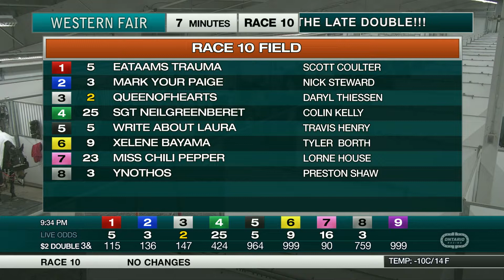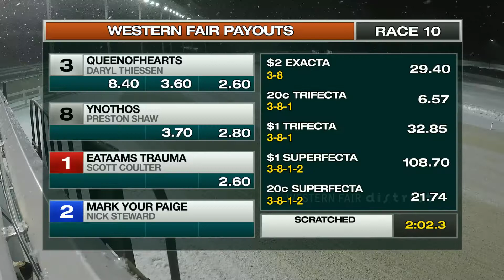The Raceway - Tuesday February 16, 2021 - Race 10